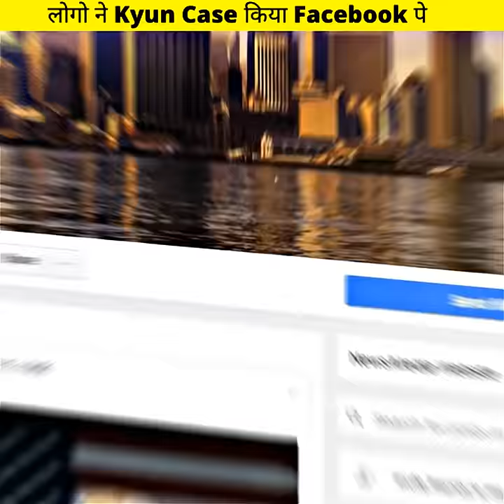लोगो ने Kyun 🤔 Case किया 🤔Facebook पे 😲